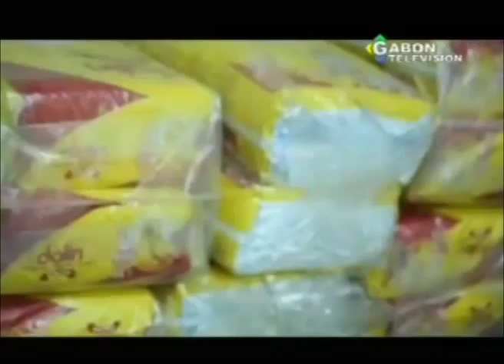RTG \ Célébration de la journée internationale Nelson Mandela le 18 Juillet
Célébration de la journée internationale Nelson Mandela le 18 Juillet